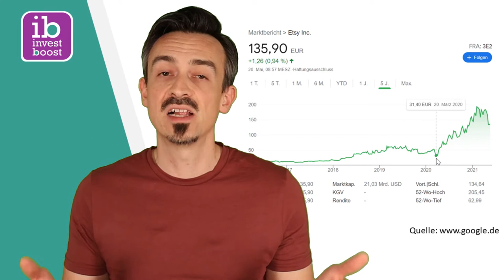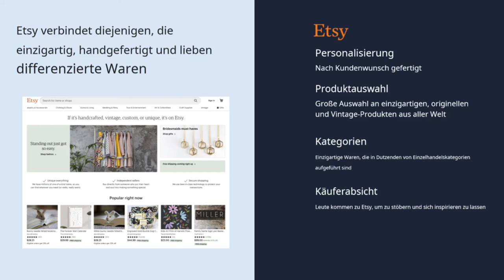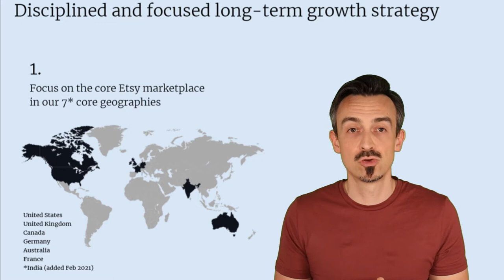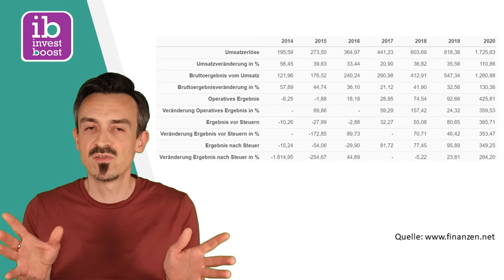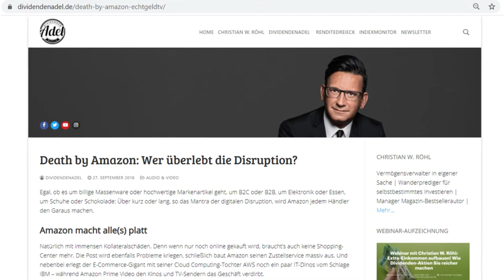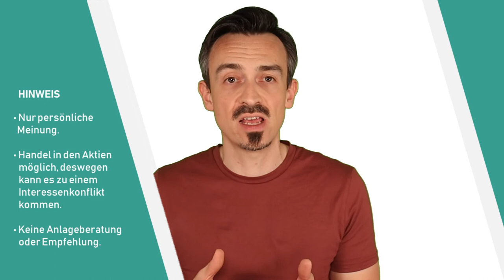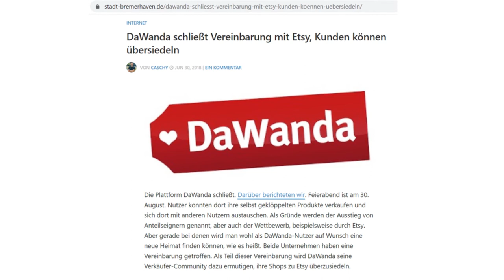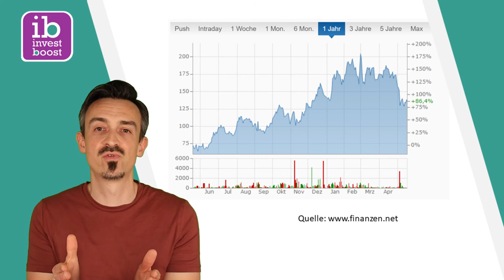Etsy Aktie 🔍 Plattform Unternehmen, auf dem Weg zum Big-Player 🚀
Im heutigen Video schauen wir uns eine Aktie an, die ich Anfang 2020 zu einem Schnäppchen Preis von 33 Euro erwerben konnte. 15 Monate später steht die Aktie gut 100,- € höher und mein Einstand, hat sich mehr als verdreifacht, trotzdem habe ich die vergangenen Tage zum ersten Mal wieder Aktien von Etsy gekauft,
Wenn du wissen willst, was Etsy so besonders macht und warum ich gerade jetzt noch mal Geld in Etsy Investiere, dann schau dir in dieses Video an.

Viel Spaß und Erfolg mit dem Video!
Euer Michael Löffler von investboost.